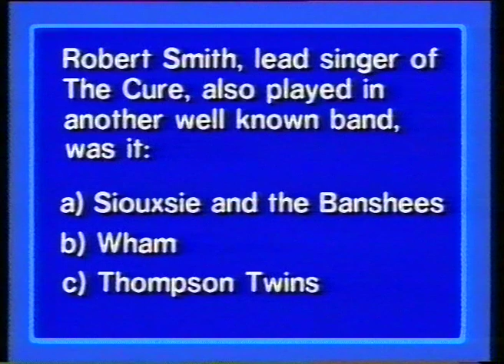The one where Gary tries on the camera lady's glasses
Quick dip into the Musicbox archive with Simon Potter and Gary Crowley. (& guest appearance from Rob Muller)